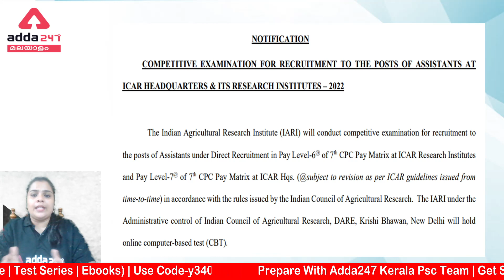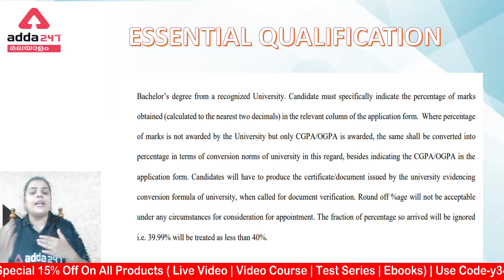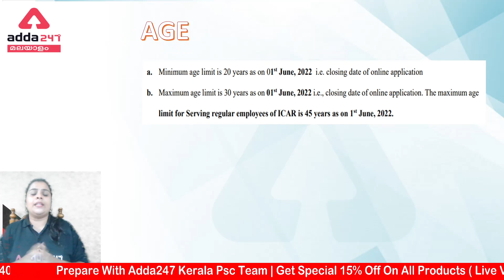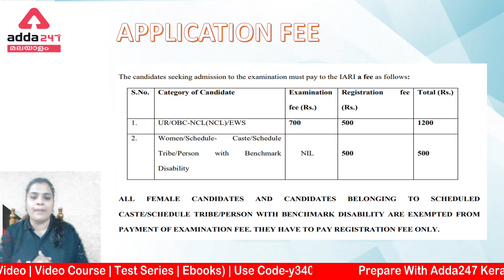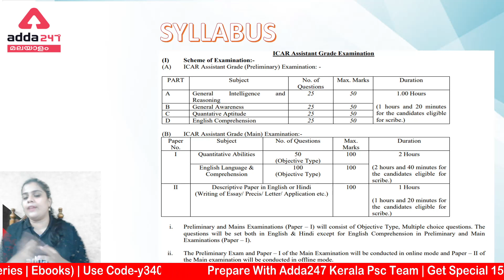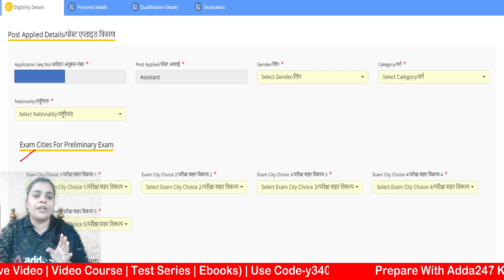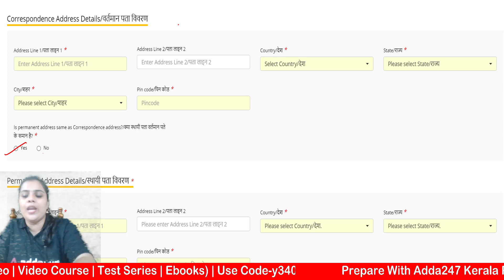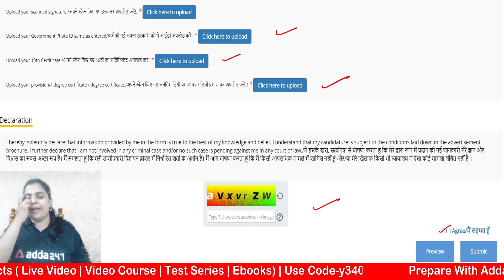ICAR-IARI 2022 / DETAILS ABOUT NOTIICATION , APPLICATION FILLING, QUALIFICATION/ ADDA247 MALAYALAM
Mahapack –
TARGET - KPSC DEGREE LEVEL PRELIMS BATCH | MALAYALAM LIVE CLASSES BY ADDA247

Live Batch –
SSC Complete Batch For CGL CHSL MTS Exam 2022 Batch | ASTHRA 2.0
Prelims mock test discussion batch | Kerala | Online Live Classes from Adda247